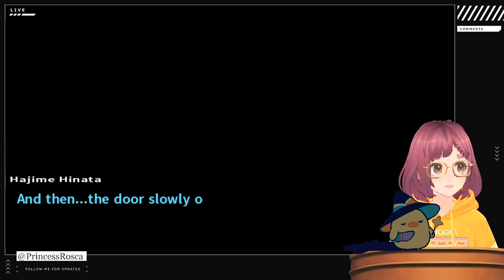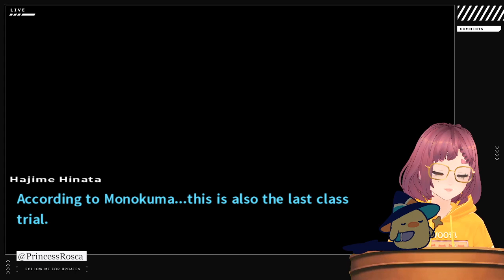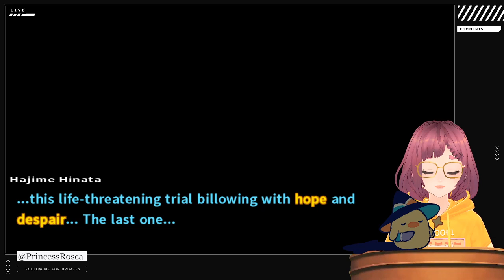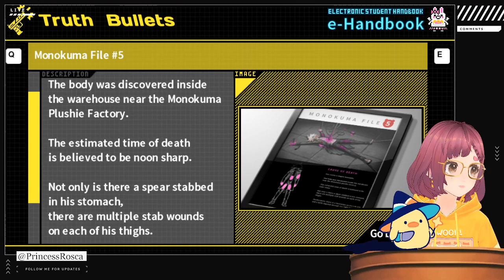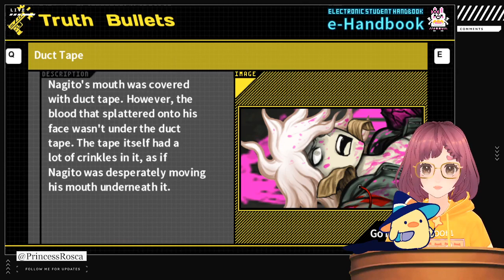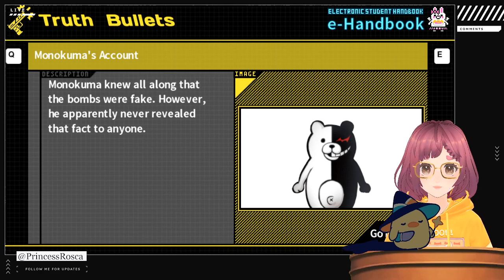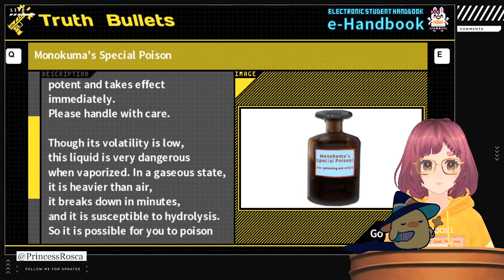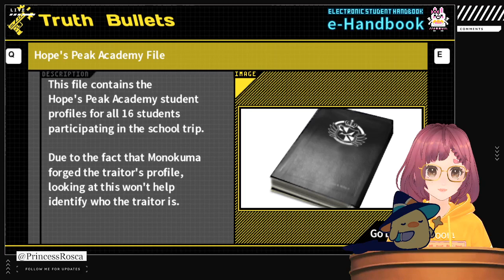[EN] DR2 - Chapter 5 - Deadly Life - Uh.. more murderin` has occurred.. T_T !VTSO